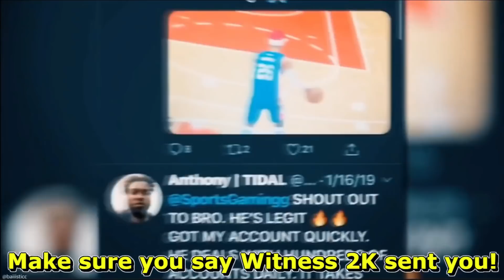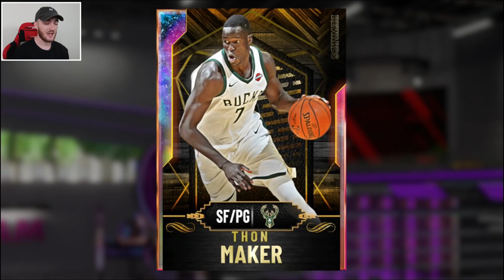FREE *NEW* LOCKER CODE 2K20 + GALAXY OPAL THON MAKER TTO GAMEPLAY! (NBA 2K20 MYTEAM)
Need to go 12-0, Spotlight challenges, Spotlight Sim challenges, evolve cards and more! Go contact ROSE NBA on Twitter now

Thank you guys for watching this NBA 2K20 MyTeam Locker code and Galaxy Opal Thon Maker Triple Threat Online gameplay video! Galaxy Opal Thon Maker is the collection reward for the new Out of Position promo set with Galaxy Opal LeBron James and Galaxy Opal Draymond Green! I haven't locked in the set but I was lucky enough to bring you guys a gameplay and show you the new Locker code 2K20! We take a look at the Galaxy Opal Makers stats and HOF Badges! Thon Makers has some of the best Badges in NBA 2K20 and he can play Point Guard at 7 feet tall! This card is one of the chessiest cards in the game with Glitched Pink Diamond Giannis, Glitched Galaxy Opal Shaq, Glitched Galaxy Opal Hedo, Galaxy Opal Ben Simmons, Galaxy Opal LeBron James and more! We then build a TTO Trio with Galaxy Opal Thon, Galaxy Opal LeBron and Galaxy Opal Draymond Green! I couldn't believe how insane this card was! He can rain threes and dunk on everyone! He is also so quick! We play through the first game and jump into the 2K20 Locker code for a free Diamond pack with a guarenteed Diamond shoe! 2K added some new Diamond shoes into NBA 2K20 MyTeam and we get a free pack to try and get one! I didn't get a good shoe but I hope you guys did! We continue with the Galaxy Opal Thon Maker gameplay and he killed it! We even made a squad with Galaxy Opal Tracy McGrday, Galaxy Opal Hedo and Galaxy Opal Kareem rage quit! I hope you all enjoy this NBA 2K20 MyTeam Locker code and Galaxy Opal Thon Maker gameplay!